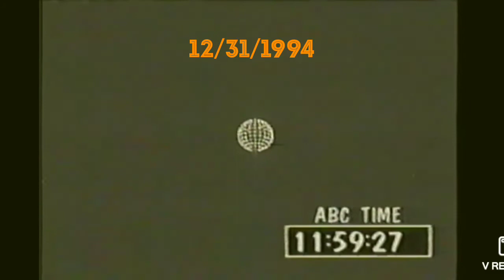Ball Drop 1990-1996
SORRY GUYS I FORGOT THE INTRO. OUTRO WILL BE COMING WHEN I HIT 7.